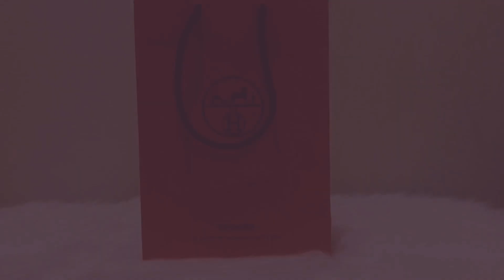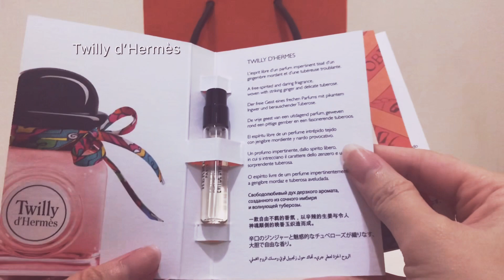Hermes Twilly Unboxing - Corail/Indigo | Luxurious Lover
Unboxing and Reveal of my new Hermes Twilly! 🎁🧡

Xoxo💖